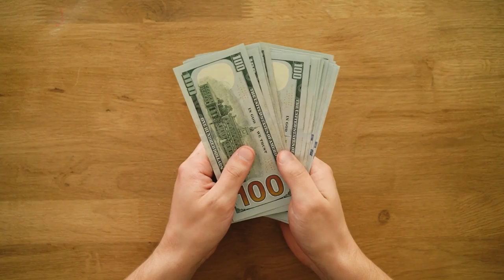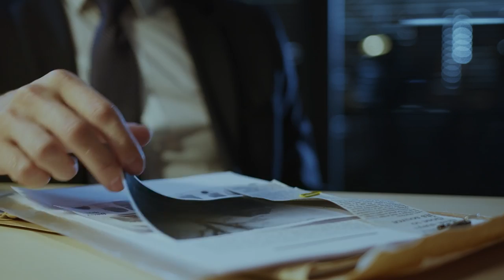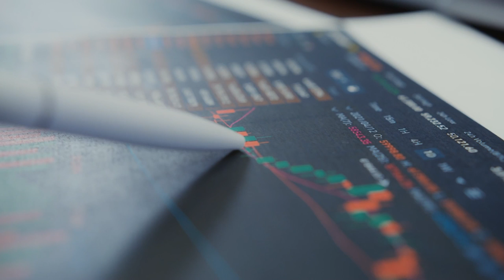Acel Moment Când Ai INTELIGENȚA Omului!